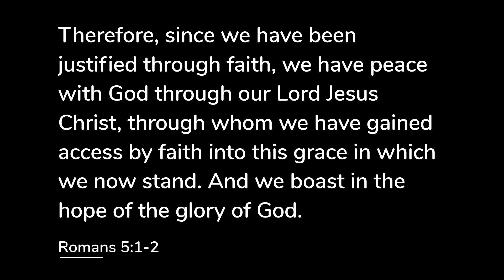Justified by Faith - A Sermon on Romans 5:1-2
Preacher:  Dan Maton

Description:  We have been justified by faith.  This is a done deal, and three facts follow from this: We have peace with God (not just a feeling, but reconciliation); we stand in grace (we are not just saved by grace but we live by grace); and we rejoice in the hope of the glory of God.

Scripture quotations taken from The Holy Bible, New International Version® NIV®